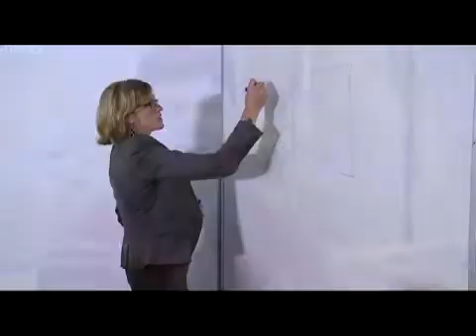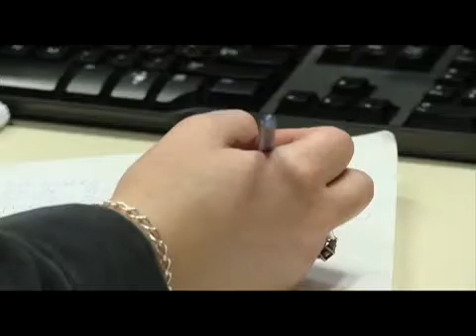Study IT in New Zealand | Gain IT Qualifications in New Zealand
Study IT in New Zealand - Make New Zealand your first choice offshore education destination - for being awarded the "safest country in the world", quality education, unique lifestyle and affordable living. View this video and meet Rowan, one of Computer Power Institute Area Managers talking about the unique NZ lifestyle and studying at our institutes in Auckland, Wellington and Christchurch. Also, listen to our international students speak about their study and support experience and life on campus.